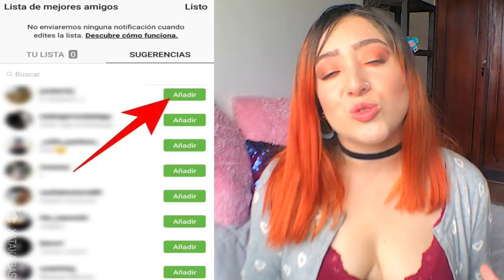10 SECRETOS que los YOUTUBERS nunca te diremos | La Mona Soy Yo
Estoy segura que el 99% de los youtubers hemos hecho esto, o hacemos esto, o incluso, sentimos esto que digo en el video.